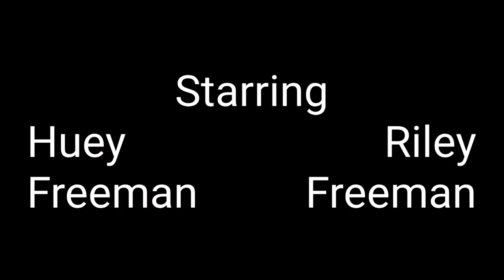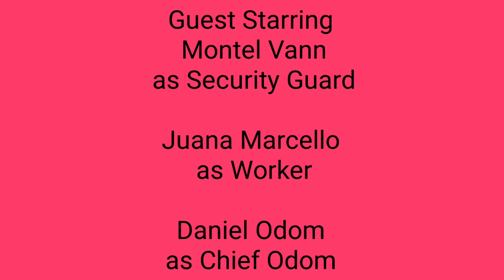The Freeman Boyz 1×5 "Valentine's or Birthday Present?"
Huey & Riley helps Marlon find a valentine's gift for a girl but instead it was his mother's birthday present, Robert & Ida goes on a Valentine's Day vacation.